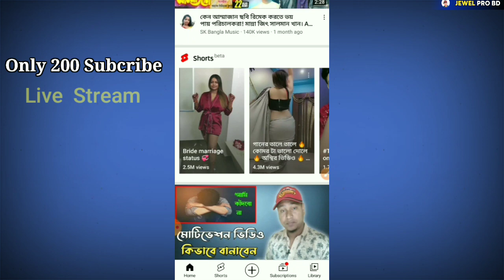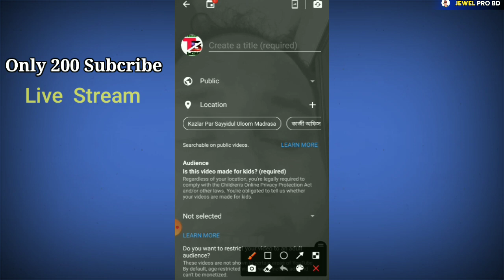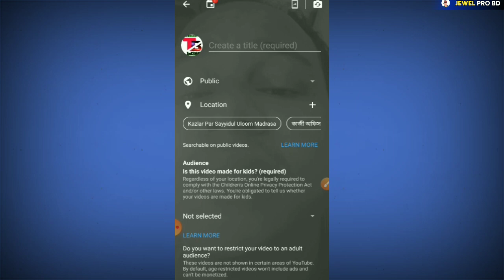YouTube Live Stream Big Update without 1k subcribe on YouTube 2021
WhatsApp :only call every night 8 p.m.  no